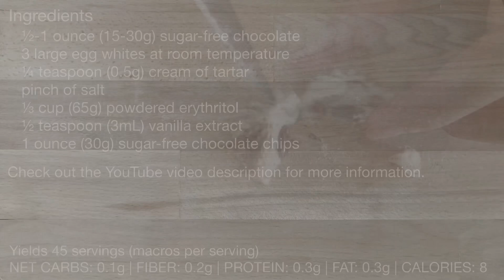Keto Chocolate Meringue Kisses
INGREDIENTS
½-1 ounce (15-30g) melted sugar-free chocolate (I used Lindt 95%)
3 large egg whites at room temperature
¼ teaspoon (0.5g) cream of tartar or ½ teaspoon lemon juice
⅓ cup (65g) powdered erythritol
½ teaspoon (3mL) vanilla extract
1 ounce (30g) sugar-free chocolate chips

Bake at 220°F (104°C) for 1 hour.
Turn off the oven then rest inside for another 1 hour.

Yields 45 pieces (macros per piece)
NET CARBS: 0.1g
FIBER: 0.2g
PROTEIN: 0.3g
FAT: 0.3g
CALORIES: 8

Besos de merengue de chocolate
INGREDIENTES
½-1 onza (15-30 g) de chocolate sin azúcar derretido (usé Lindt 95%)
3 claras de huevo grandes a temperatura ambiente
¼ de cucharadita (0,5 g) de crémor tártaro ½ cucharadita de jugo de limón
⅓ taza (65 g) de eritritol en polvo
½ cucharadita (3 ml) de extracto de vainilla
1 onza (30 g) de chispas de chocolate sin azúcar

Hornee a 220 °F (104 °C) durante 1 hora.
Apague el horno y luego descanse adentro por otra hora.

Rinde 45 piezas (macros por pieza)
CARBOHIDRATOS NETOS: 0.1g
FIBRA: 0.2g
PROTEÍNA: 0,3g
GRASA: 0.3g
CALORÍAS: 8

Baci di meringa al cioccolato
INGREDIENTI
½-1 oncia (15-30 g) di cioccolato fuso senza zucchero (io ho usato Lindt 95%)
3 albumi grandi a temperatura ambiente
¼ cucchiaino (0,5 g) di cremor tartaro ½ cucchiaino di succo di limone
65 g di eritritolo in polvere
½ cucchiaino (3 ml) di estratto di vaniglia
30 g di gocce di cioccolato senza zucchero

Cuocere a 220°F (104°C) per 1 ora.
Spegnete il forno e fate riposare all'interno per un'altra 1 ora.

Resa 45 pezzi (macro per pezzo)
CARBOIDRATI NETTI: 0,1 g
FIBRA: 0,2 g
PROTEINE: 0,3 g
GRASSO: 0,3 g
CALORIE: 8

Bisous au chocolat meringué
INGRÉDIENTS
½-1 once (15-30g) de chocolat fondu sans sucre (j'ai utilisé Lindt 95%)
3 gros blancs d'œufs à température ambiante
¼ cuillère à café (0,5 g) de crème de tartre ½ cuillère à café de jus de citron
⅓ tasse (65 g) d'érythritol en poudre
½ cuillère à thé (3mL) d'extrait de vanille
1 once (30 g) de pépites de chocolat sans sucre

Cuire au four à 220°F (104°C) pendant 1 heure.
Éteignez le four puis laissez reposer à l'intérieur pendant encore 1 heure.

Donne 45 pièces (macros par pièce)
GLUCIDES NETS : 0,1 g
FIBRE : 0,2 g
PROTÉINES : 0,3 g
MATIÈRES GRASSES : 0,3 g
CALORIES : 8

Beijos de merengue de chocolate
INGREDIENTES
½-1 onça (15-30g) de chocolate derretido sem açúcar (usei Lindt 95%)
3 claras de ovo grandes em temperatura ambiente
¼ colher de chá (0,5 g) de cremor tártaro ½ colher de chá de suco de limão
⅓ xícara (65g) de eritritol em pó
½ colher de chá (3mL) de extrato de baunilha
1 onça (30g) de gotas de chocolate sem açúcar

Asse a 220 ° F (104 ° C) por 1 hora.
Desligue o forno e deixe descansar por mais 1 hora.

Rende 45 peças (macros por peça)
CARBOIDRATOS LÍQUIDOS: 0,1g
FIBRA: 0,2g
PROTEÍNA: 0,3g
GORDURA: 0,3g
CALORIAS: 8

Шоколадные поцелуи безе
ИНГРЕДИЕНТЫ
½–1 унция (15–30 г) растопленного шоколада без сахара (я использовала Lindt 95%)
3 больших яичных белка комнатной температуры
¼ чайной ложки (0,5 г) винного камня ½ чайной ложки лимонного сока
щепотка соли
⅓ чашки (65 г) порошкообразного эритрита
½ чайной ложки (3 мл) ванильного экстракта
1 унция (30 г) шоколадных чипсов без сахара

Выпекать при 220°F (104°C) в течение 1 часа.
Выключите духовку и оставьте в ней еще на 1 час.

Выход 45 штук (макросы на штуку)
ЧИСТЫЕ УГЛЕВОДЫ: 0,1 г
ВОЛОКНО: 0,2 г
БЕЛОК: 0,3 г
ЖИР: 0,3 г
КАЛОРИЙ: 8

Czekoladowe Pocałunki Bezy
SKŁADNIKI
½-1 uncji (15-30g) stopionej czekolady bez cukru (użyłam Lindt 95%)
3 duże białka jaj w temperaturze pokojowej
¼ łyżeczki (0,5g) kremu tatarskiego ½ łyżeczki soku z cytryny
szczypta soli
⅓ szklanki (65g) erytrytolu w proszku
½ łyżeczki (3mL) ekstraktu waniliowego
1 uncja (30g) bezcukrowych chipsów czekoladowych

Piecz w 220°F (104°C) przez 1 godzinę.
Wyłącz piekarnik i pozostaw w środku przez kolejną godzinę.

Wydajność 45 sztuk (makra na sztukę)
WĘGLOWODANY NETTO: 0.1g
WŁÓKNO: 0,2g
BIAŁKO: 0,3 g
TŁUSZCZ: 0,3 g
KALORIE: 8

قبلات الشوكولاته ميرينغ
مكونات
½-1 أونصة (15-30 جم) شوكولاتة مذابة خالية من السكر (استخدمت Lindt 95٪)
3 بياض بيض كبير بدرجة حرارة الغرفة
نصف ملعقة صغيرة (0.5 جم) كريمة التارتار ½ ملعقة صغيرة عصير ليمون
نصف كوب (65 جم) مسحوق إريثريتول
نصف ملعقة صغيرة (3 مل) من خلاصة الفانيليا
1 أونصة (30 جم) رقائق شوكولاتة خالية من السكر

اخبزيها على حرارة 220 درجة فهرنهايت (104 درجة مئوية) لمدة ساعة.
أغلق الفرن ثم استرح بالداخل لمدة ساعة أخرى.

تنتج 45 قطعة (وحدات ماكرو لكل قطعة)
صافي الكربوهيدرات: 0.1 جرام
ألياف: 0.2 جرام
البروتين: 0.3 جرام
الدهون: 0.3 جرام
السعرات الحرارية: 8